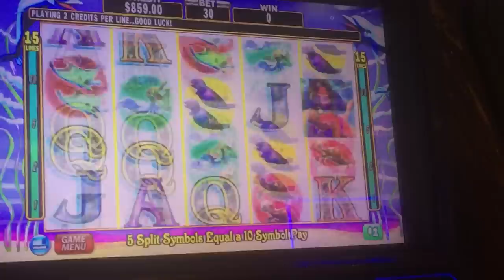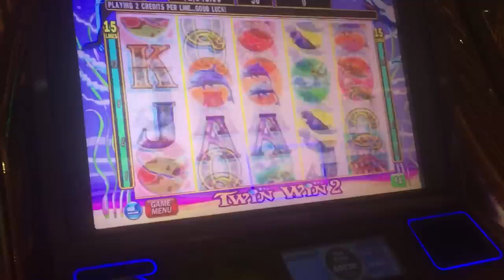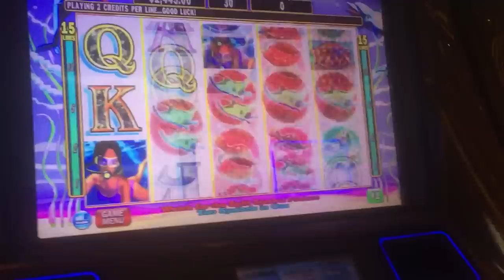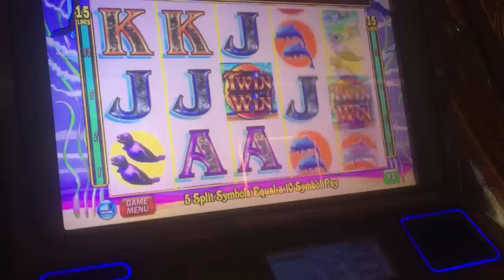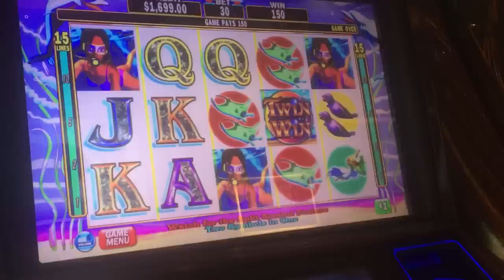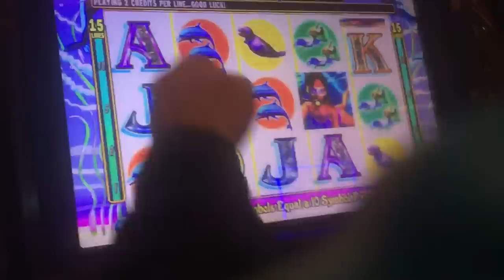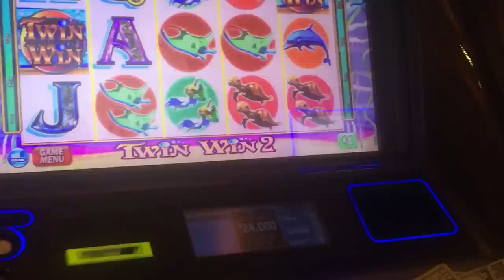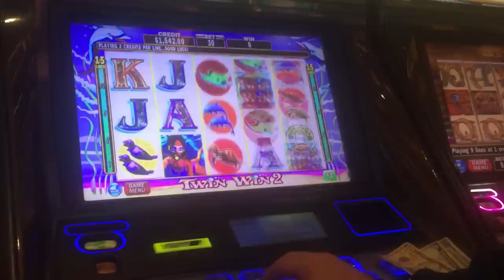Twin win live play $20 betshige wins